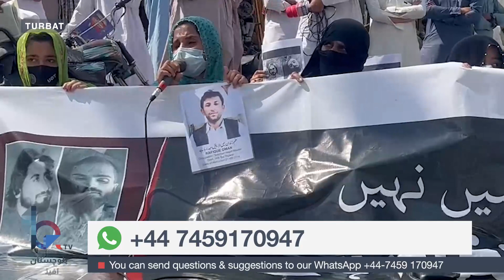لاپتہ افراد کو رہا کیا جائے، بلوچ یکجہتی کمیٹی کا تربت میں مظاہرہ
سی ٹی ڈی جعلی مقابلوں میں مسنگ پرسنز کو قتل کرتا ہے،مظاہرین

Multimedia Editor:
Aomar Karim

 Advisory Board Members:
Hassan Hamdam
Dr. Khurshid Kareem